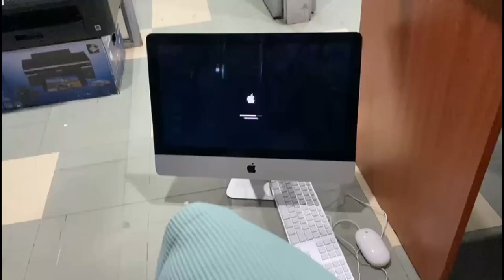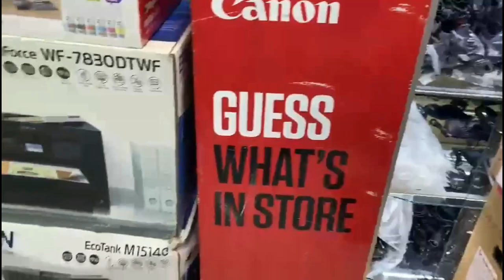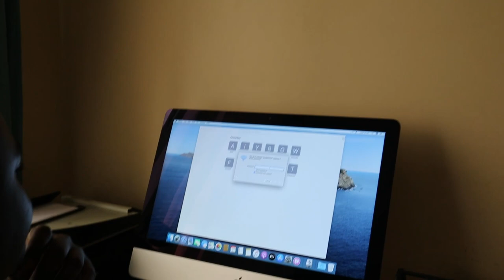VLOG: Unboxing a Huge Purchase || Salon Errands